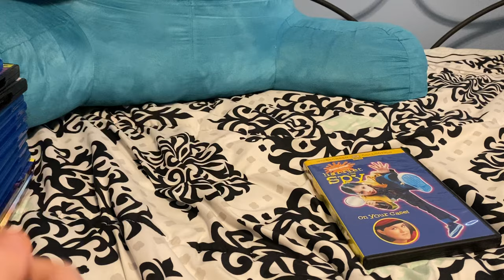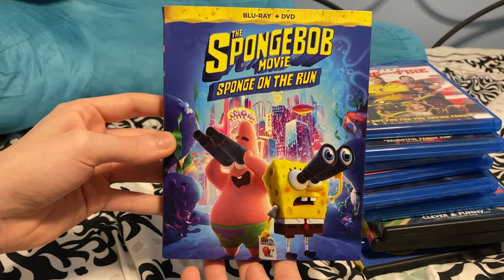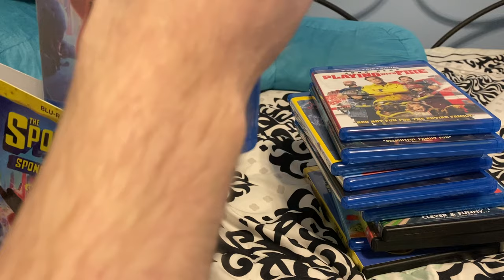My "Nickelodeon Movies" Movie Collection (2022)